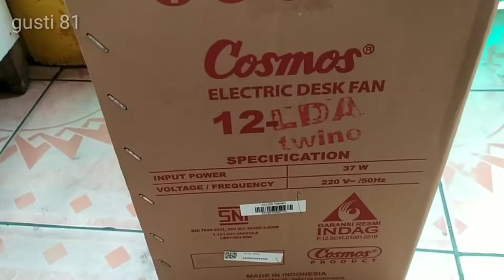Kipas angin meja 12 inch Cosmos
Kipas angin 12 in twinio.
Dua pungsi  bisa di meja dan bisa di dinding